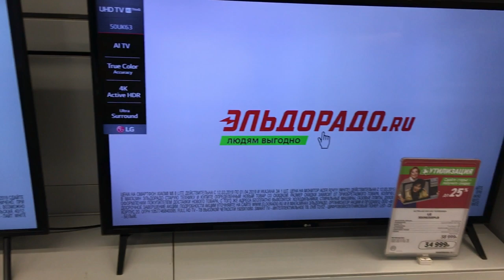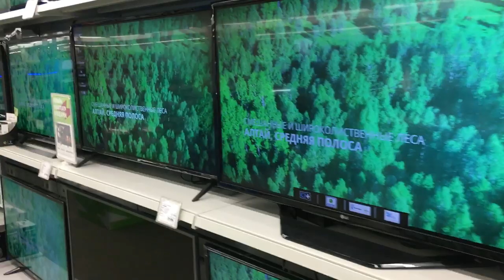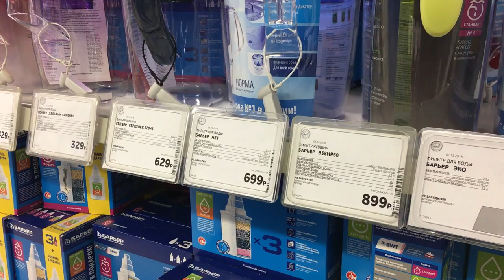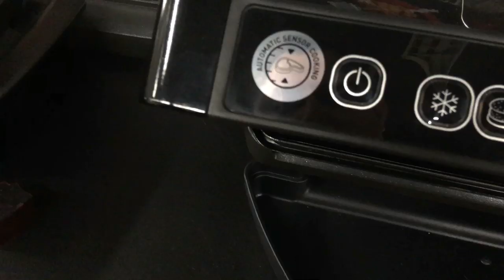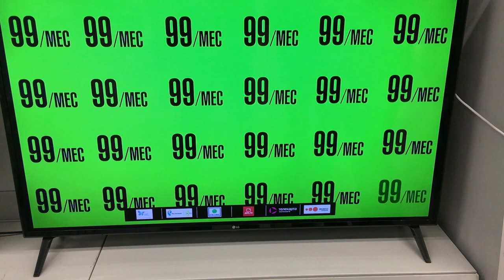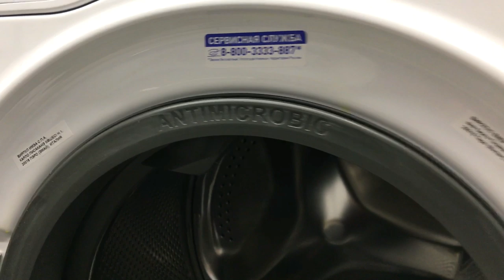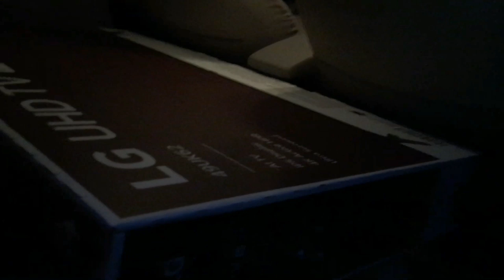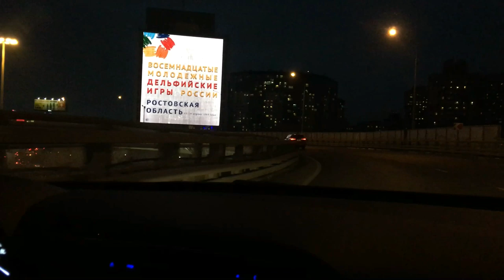№592 ЭЛЬДОРАДО 🔴 Запоздалый ПОДАРОК на 8 МАРТА 🛒 ВЛОГ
Сегодня мы поехали в эльдорадо , наконец-то купили мне подарок на 8 марта.
↓ Нажмите кнопку "ЕЩЕ"↓
Мы семья из Москвы. Меня зовут Евгения, а моего мужа Сергей. У нас растут замечательные дети: дочка Мария (2002г.р) и сын Даниил (2007г.р). На нашем канале семейные влоги, рецепты, болталки, видео об обычных буднях, обзоры покупок и просто общение с вами. Оставляйте свои мнения, пожелания, советы. Всем добра, счастья и удачи!

↓ ↓ ↓ ↓ ↓ ↓ ОТКРОЙ МЕНЯ↓ ↓ ↓ ↓ ↓
НА РАЗВИТИЕ КАНАЛА 👍 (СБЕРБАНК) 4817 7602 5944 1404 👍